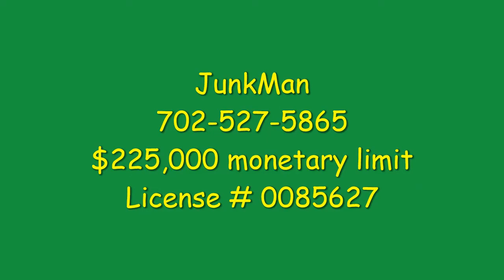10/07 Pool Demolition Henderson, NV